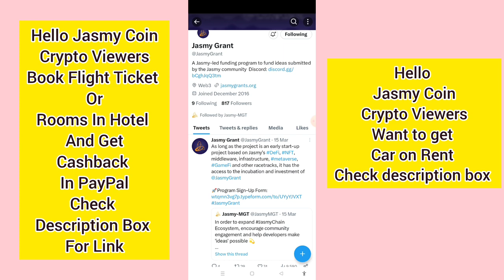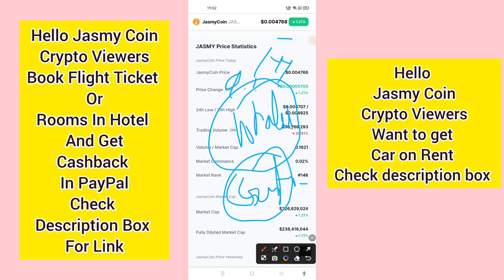Jasmy Coin Price Prediction | Jasmy Coin News Today | Jasmy Crypto Can Pump $1.11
Book Flight Ticket or Rooms in Hotel and get cashback on PayPal

Jasmy Coin Trending Tags

Jasmy Coin Trending Keywords
jasmy price prediction
jasmy coin analysis
jasmy coin
jasmy crypto price prediction
jasmy coin price
jasmy crypto
jasmy coin price update
jasmy crypto price
jasmy coin crypto
jasmy coin prediction
jasmy crypto price forecast
jasmy coin forecast
jasmy coin price analysis
jasmy cryptocurrency
jasmy coin price prediction 2025
jasmy token
jasmy coin news
jasmy price analysis
jasmy price prediction 2022
jasmy coin news today
jasmy coin price prediction today
jasmy price
jasmy prediction
jasmy analysis
jasmy
jasmy coin price prediction 2022
jasmy coin update
jasmy crypto news
jasmy coin price prediction reddit
jasmy coin price prediction jasmy price prediction
jasmy coin price prediction tomorrow
jasmy price prediction 2021
jasmy crypto pump
jasmycoin
jasmy 10x
jasmy coinbase
jasmy coin latest news
jasmy crypto update
jasmy crypto coin
jasmy coin technical analysis today
jasmy crypto news today
jasmycoin news
jasmy coin 2022
jasmy coin pump
jasmycoin news today
jasmy token price
jasmy coin stake
jasmy token price prediction
jasmy coin explained
jasmy coin future price
jasmy coin price now
jasmy coin live price
price of jasmy coin
jasmy coin price chart
jasmy coin price drop
jasmycoin what is it
jasmy coin today
jasmy update today
jasmy news today
jasmy coin 2023
jasmy coin buy or sell
jasmy coin technical analysis
jasmy coin update today
jasmy coin live
jasmy coin next move
jasmy coin updates
jasmy coin yield
jasmy token technical analysis
jasmy jasmy coin crypto price prediction
jasmy price prediction jasmy price prediction
jasmy token review
price prediction jasmy
jasmy coin with a price prediction
jasmy token coin price prediction
jasmy coin review price prediction
jasmy price prediction 2023
jasmy coin analiz
jasmy price prediction 2025
jasmy coin vale a pena
jasmy coin review
jasmy crypto technical analysis
jasmy tokenomics